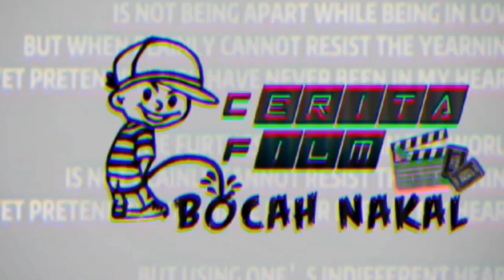Pantasan dikejar-kejar akibat nekat ghen jut binik orang 💦 Bocah nakal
Pantasan dikejar-kejar saminya,akibat nekat ghen jut binik orang
Cerita film Survival Island